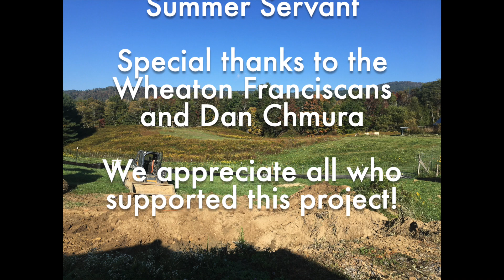Bethlehem Farm Rainwater Documentary 2023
Check out the work and shenanigans of installing our 32,000 gallon rainwater containment at Bethlehem Farm!